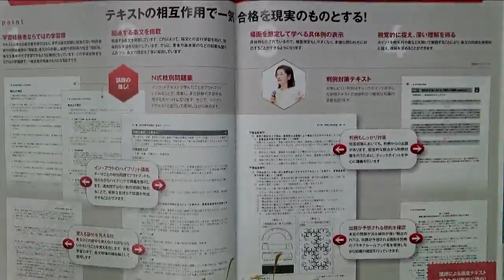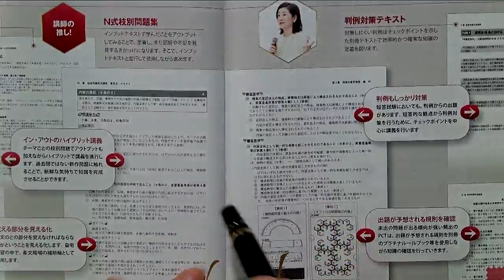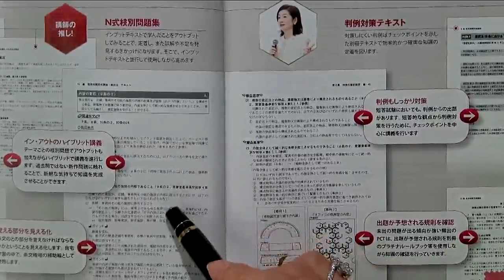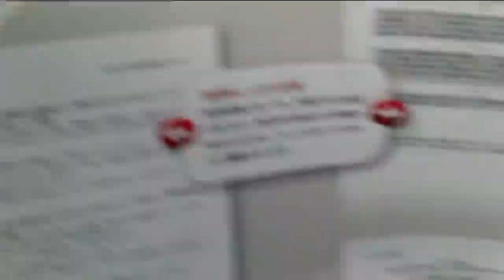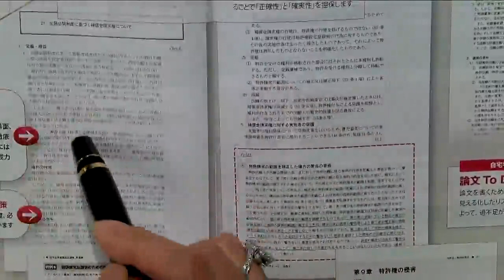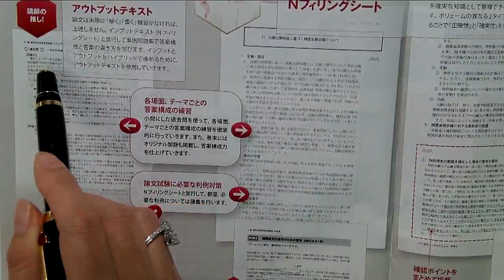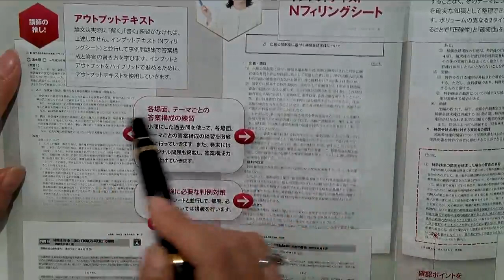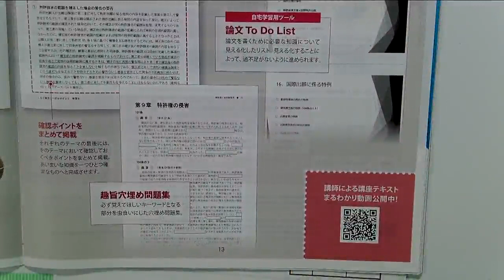【ＬＥＣ弁理士】2024年合格目標 納冨美和の短答＆論文一気合格コース テキストを紹介！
学習経験者向けコースの決定版！納冨美和の短答＆論文一気合格コースのテキストを紹介！

『納冨式』短答＆論文並行学習法で一気に最終合格を目指す！
１、論文対策を意識した短答対策
２、関連条文をまとめて解説
３、下三法、実用新案法をおろそかにしない

学習経験者向け 納冨美和の短答＆論文一気合格コースのご案内はこちら⇒